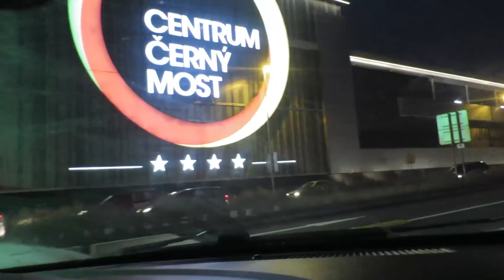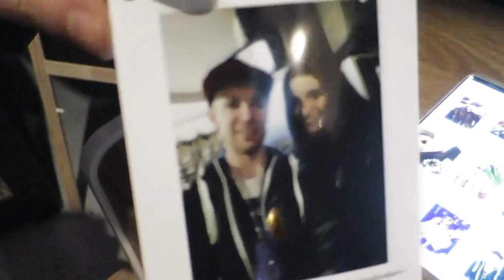Málo ohlej kšilt a Footshop Party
Dnešní vlog je z release párty co pořádal Footshop.cz a to Vans Late Night Pack a taky uvidíš jak si Kuba z Erem vybírá kšiltovku.

Čím natáčím?
Canon EOS 6D, Canon PowerShot S120, GoPro Hero 3, Rode VideoMic Pro